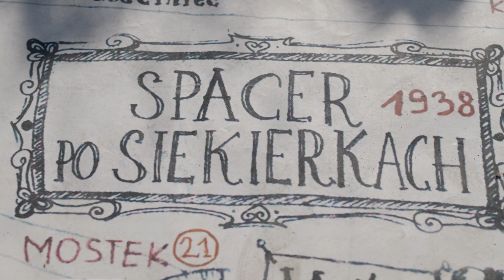Majówka Siekierkowska 2024